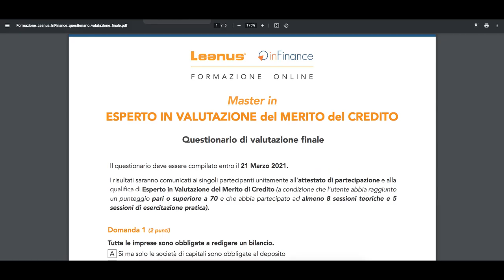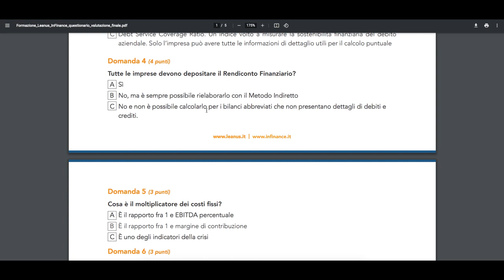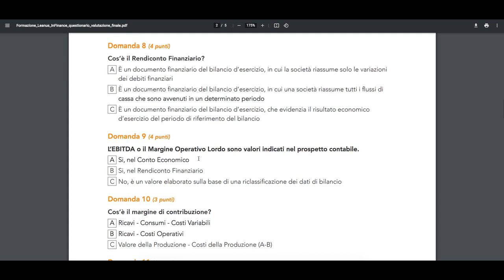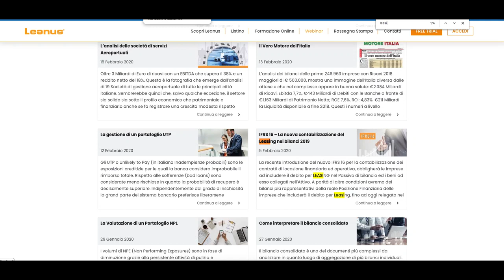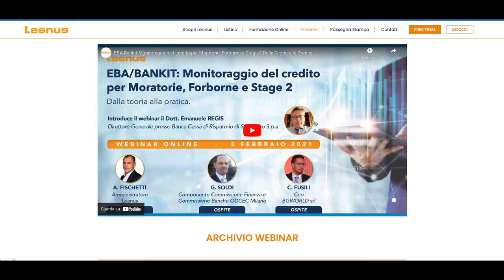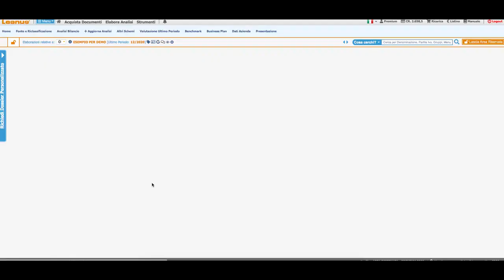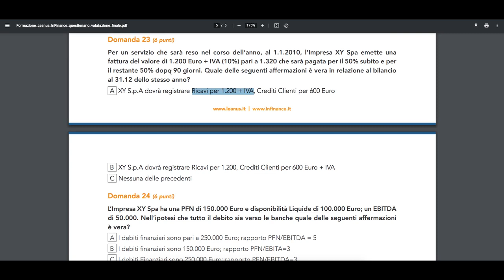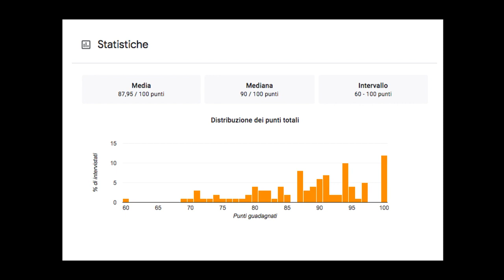Leanus inFinance: Master in valutazione del merito di credito. Risposte al questionario.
Oltre 300 professionisti del mondo del credito hanno partecipato al primo Master Leanus - inFinance sulla valutazione del merito di credito.

Al termine, per il rilascio dell’attestato, è stato inviato un questionario di autovalutazione composto da 25 domande relative ad alcuni dei temi trattati.

Ecco i commenti alle risposte.